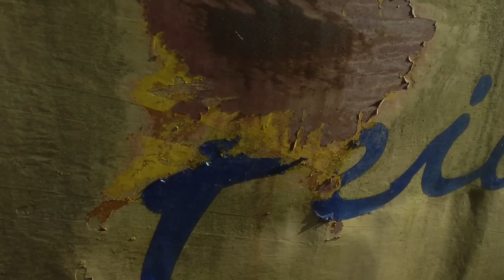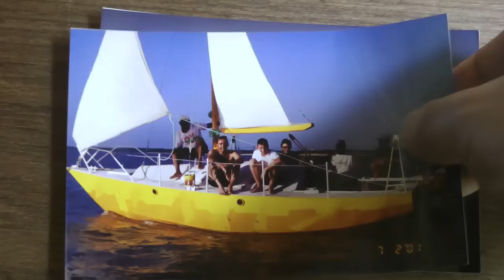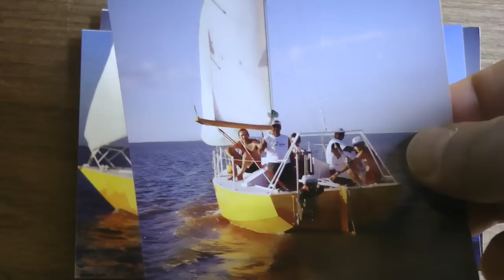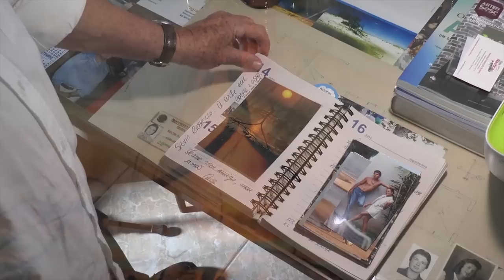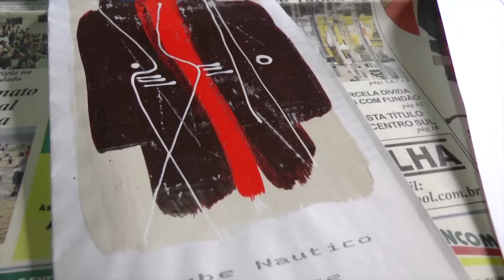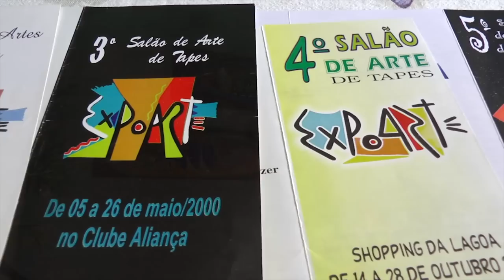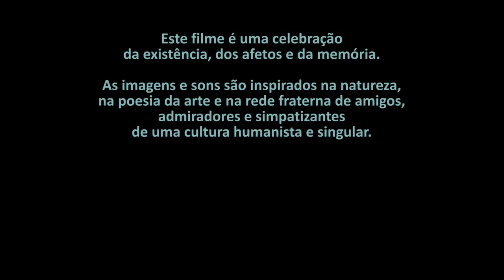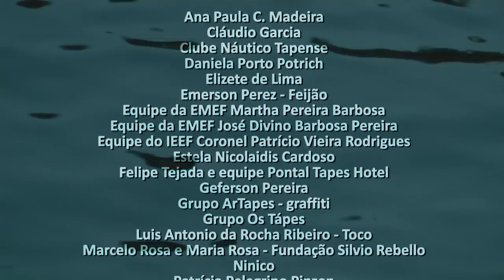Cores ao Vento - navegando pela obra de Silvio Rebello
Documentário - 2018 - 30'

Sinopse
Silvio Rebello foi um artista que pintava, esculpia, fotografava, projetava e compunha. Talvez fizesse muito mais que isso. Neste curta-metragem, essa polivalência é investigada poeticamente nas múltiplas vivências e manifestações que Silvio Rebello deixou pela região onde viveu, em Tapes, Rio Grande do Sul, Brasil. É uma montagem de depoimentos de admiradores, amigos, desconhecidos e entusiastas que acompanharam a trajetória desse artista que começa e se encerra na sua cidade natal. Silvio Rebello viveu, por alguns anos, uma aventura quase espiritual na Bahia e retornou à beira da Lagoa dos Patos, na mesma singela vila de pescadores onde viveu e morreu. Os encontros do filme se deram pela curiosidade em indagar quem foi esse sujeito tímido, como enveredou-se pela aventura artística e o que ele fez no interior do seu pequeno ateliê de pedra.

Esta coprodução de alunos aprendizes das oficinas de produção audiovisual da Prefeitura de Tapes, Clube da Sombra Criações e Produções Artísticas, Coletivo Catarse e Lagoa TV de Tapes, marca uma ação necessária de valorização e salvaguarda da memória do artista Silvio Rebello como patrimônio cultural material e imaterial da cidade de Tapes.

Ficha técnica:

Roteiro e planejamento
Alexandre Fávero
Fabiana Bigarella
Léo Vital Licks Filho
Têmis Nicolaidis

Direção
Alexandre Fávero

Assistência de direção e edição
Têmis Nicolaidis

Produção executiva
Alexandre Fávero
Fabiana Bigarella
Têmis Nicolaidis

Coprodução
Coletivo Catarse
Clube da Sombra
Lagoa TV

Realização
Prefeitura de Tapes